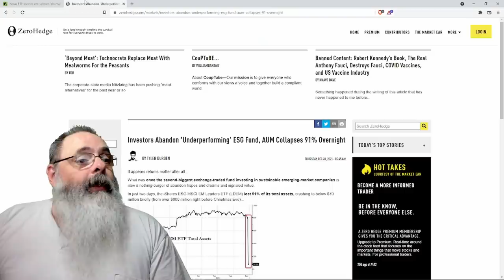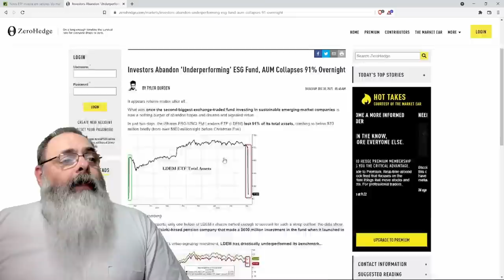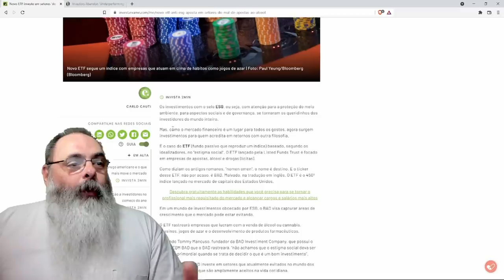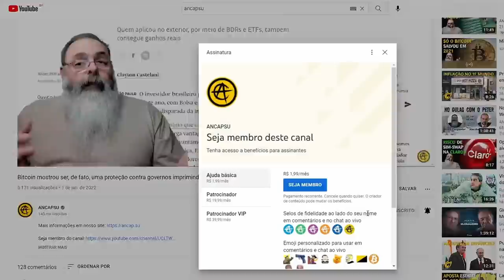"ETF Anti-ESG" porque, vamos combinar, os fundos ESG nunca fizeram muito sentido mesmo